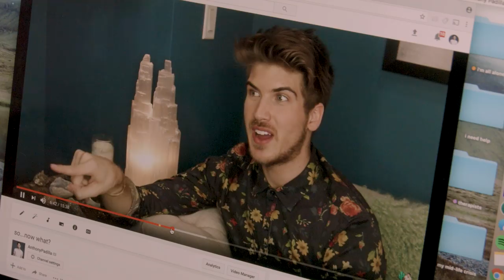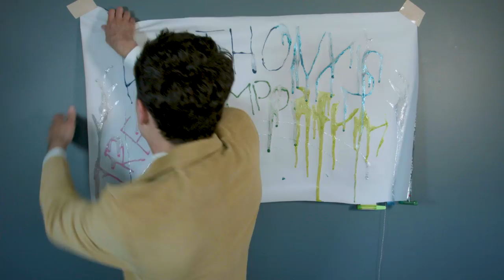Selling my soul!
Joey Graceffa's advice to follow the trends really hit home with me. Following trends is the only way to become relevant on YouTube and I wasn't about to miss this opportunity. (Part 2/4)

✏ Editing & Camera Work
▸ Andrew Siwicki